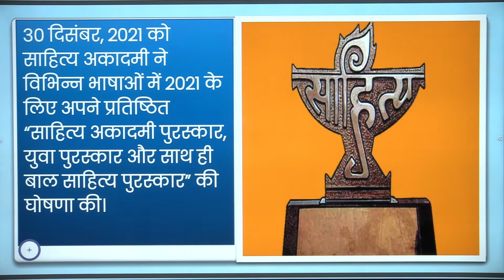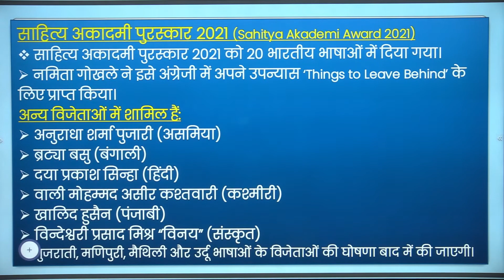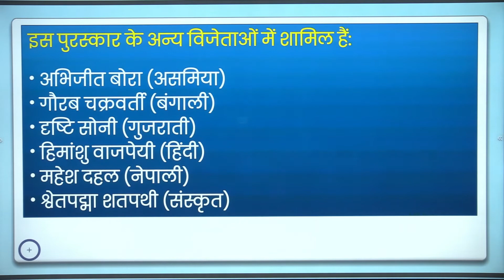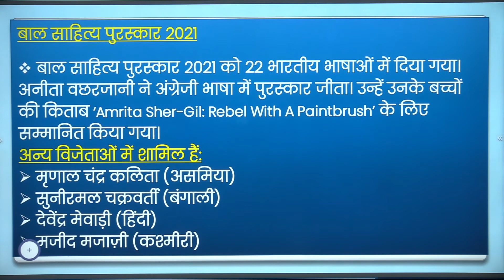साहित्य अकादमी पुरस्कार 2021 || Sahitya Academy Awards 2021 || Sahitya Akademi award 2021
Hi
I am Geetika Singh  Welcome to my You tube channel JAIRAS.

महत्वपूर्ण 2021
shorturl.at/mpyVZ